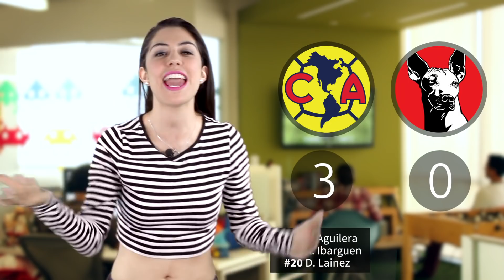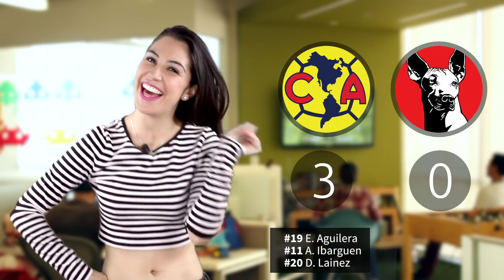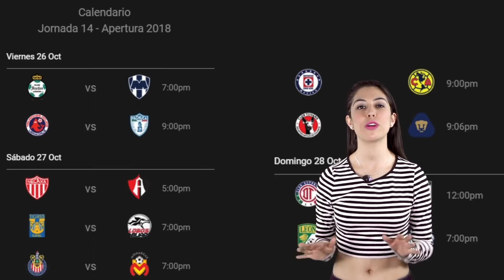Resumen Goles Jornada 13 en HD - Liga MX Apertura 2018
Ceci nos trae el resumen de la Jornada 13. Pierde el Cruz Azul. Video con todos los goles en HD.

Resumen Goles Jornada 13 Liga MX Apertura 2018

Atlas vs Veracruz (4-3), Queretaro vs Cruz Azul (2-0), Pachuca vs santos (1-1), America vs xolos (3-0), Necaxa vs Leon (0-2), Lobos BUAP vs Chivas (1-1), Pumas vs Tigres (3-3), Morelia vs Puebls (2-0), Monterrey vs Toluca (2-1)